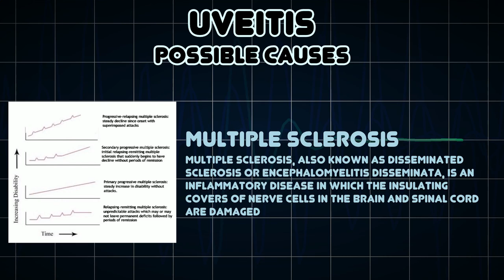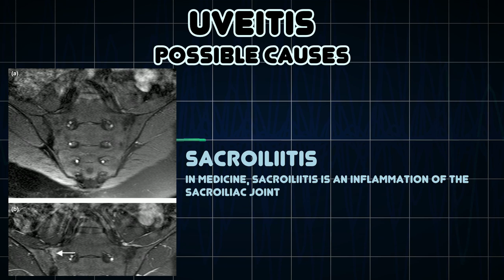Uveitis (Medical Symptom)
Possible causes of Uveitis (Medical Symptom)

Uveitis is, broadly, inflammation of the uvea